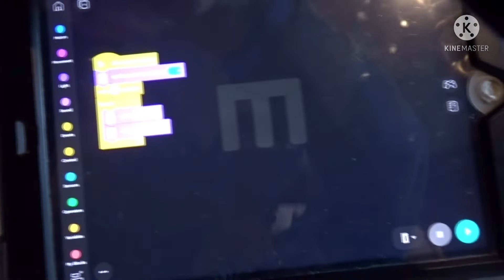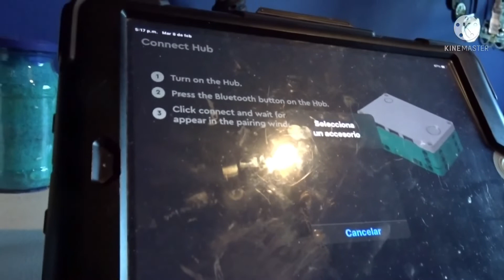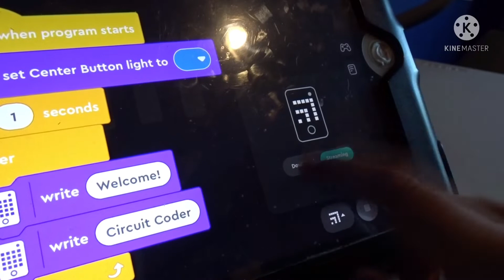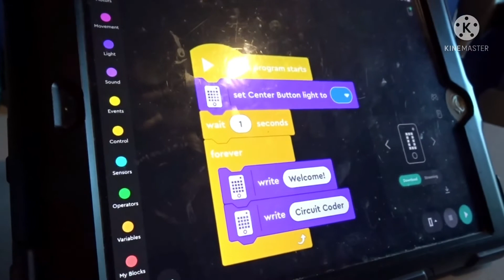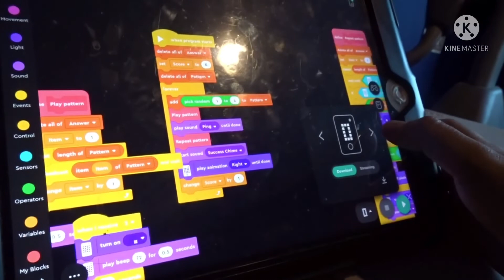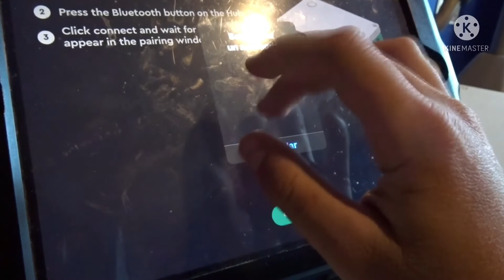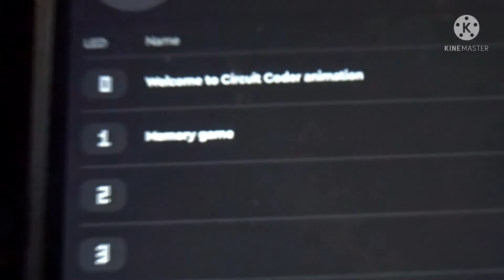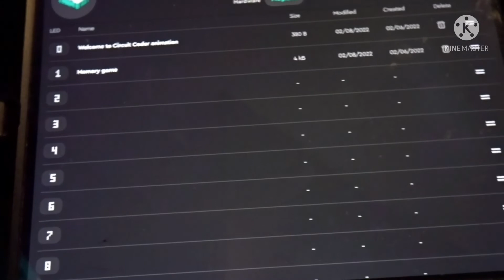How to save programs in a Lego Mindstorms Inventor Hub | Circuit Coder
Have you ever wondered if there was a way to save programs in you Lego Mindstorms 51515 hub? Well, this is your video! In this video, I will show you how to save programs in your Lego Mindstorms Hub! You need NO especial apps! Just your hub and the official app! I hope you enjoy!
Josh a.k.a. Joshisaurio

Especial shoutout to:
@Jalan_ studios, from Scratch.mit.edu! Today is his birthday! Go check him out! He’s great at coding!

Scratch main account: @Joshisaurio
Scratch tutorial account (The one I use for this channel) @Joshisaurio_tutorial